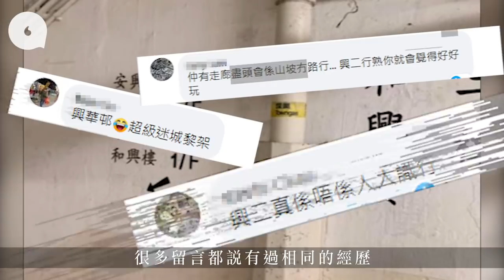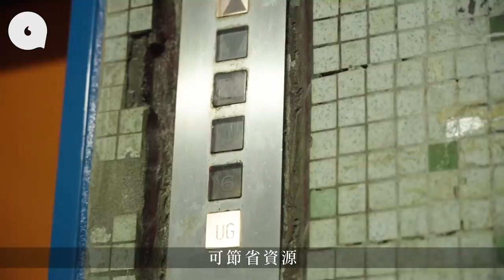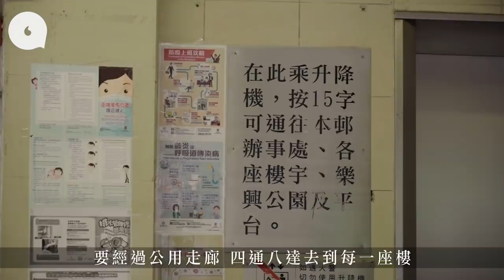柴灣神奇屋邨5座樓相連 8樓變16樓考起外賣仔！1層近100個單位 樓層交錯相連似迷宮 社區｜人物－果籽 香港 Apple Daily—原刊日期：20201108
｜柴灣公屋—神奇屋邨五座樓相連似迷宮 一層近百單位 樓層交錯8樓變16樓考起外賣仔
早前在社交平台有外賣員出帖，指自己去了一個「神奇屋邨」，明明進入了A座，但走了一陣子，發現自己去了B座，再走多幾走，又驚覺自己身處C座，找來找去都找不到送餐的單位，還有很多人留言說試過一樣經歷，難道……他們都去了結界？

其實這條「神奇屋邨」是柴灣興華二邨，在七十年代落成，是由前徙置事務處策劃興建的第七型徙置大廈，全香港只剩下這條屋邨是該設計。全邨共有七座，因為依山而建，特色就是其中五座（展興樓、寧興樓、和興樓、豐興樓及安興樓）相連，只要入了其中一座，就可以互通去其餘四座的不同層數，而剩餘的兩座（樂興樓和裕興樓）亦是互通。由於每座位處的地勢水平不同，所以當你站在平台，其實也正等於身處不同座數的不同樓層，即安興樓及展興樓的八樓、寧興樓及和興樓的四樓、以及豐興樓的十六樓。如果第一次到訪，或會覺得頭暈，記者訪問前特地去走一趟，也迷了好幾次路才稍微弄清楚。